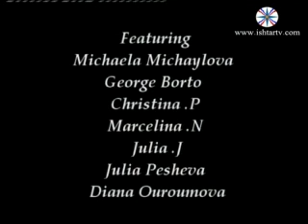shabeh lawando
video clip